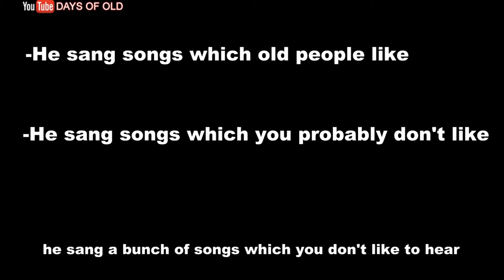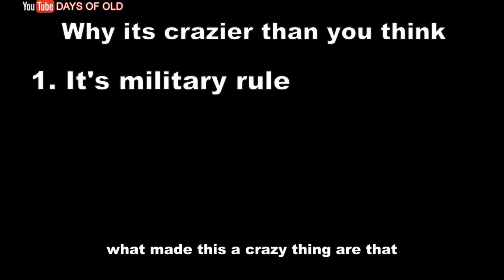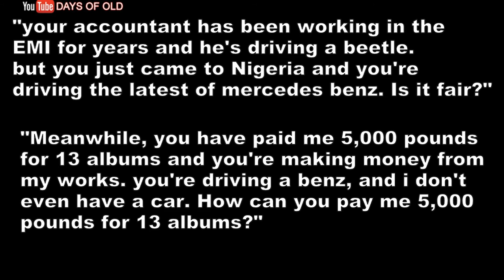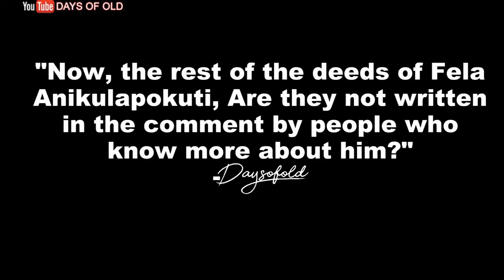Fela Anikulapo kuti the darndest music artist ever liveth | coffin for head of state, Fela biography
This is a biography of the popular Afro beat singer Fela anikulapo kuti
Apart from his popular and interesting music, his acts during his life made him an interesting man so I decided to make a video about him. He was an activist and many of his songs was geared towards the then military government.
Some of the songs I'm talking about which were also mentioned in the video can be found on his YouTube channel;

They're interesting to watch. You might want to watch them if you have time.

I intend on visiting some historical sites to make videos that I can't find existing images to illustrate.